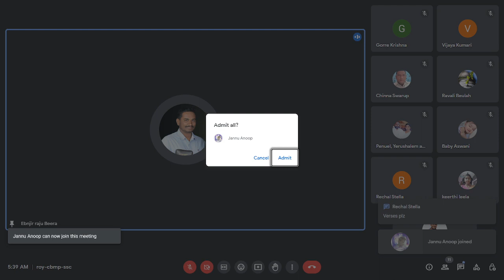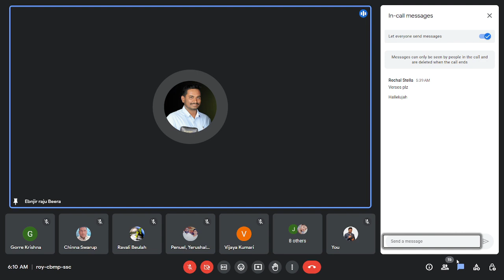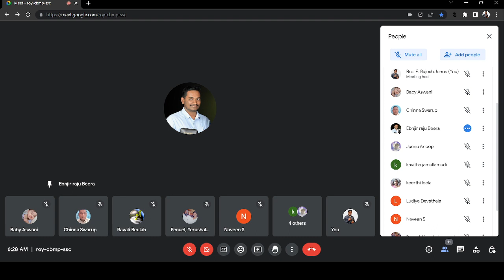🔴26-06-2023||యాకోబు జీవితంలో నుండి నేర్చుకోవలసిన 4 పాఠాలు.||By Brother Ebenezer Raju.